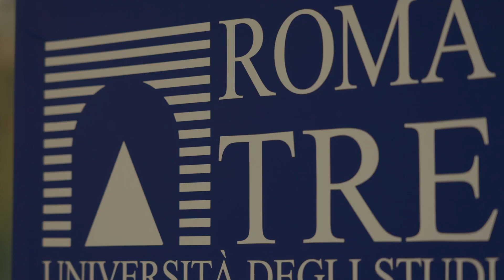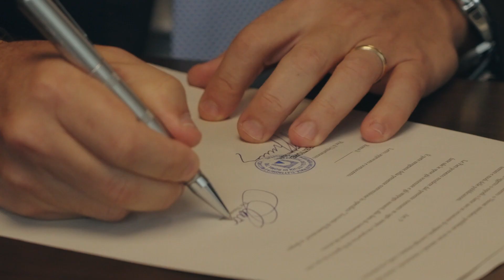Nissan e-4U - Il programma accademico che avvicina i giovani ingegneri al settore Automotive.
Il 15 novembre abbiamo ospitato la giornata di presentazione del programma accademico Nissan e-4U che avvicina i giovani ingegneri al settore automotive e in particolare alle nuove tecnologie per una mobilità sostenibile, sicura e connessa.